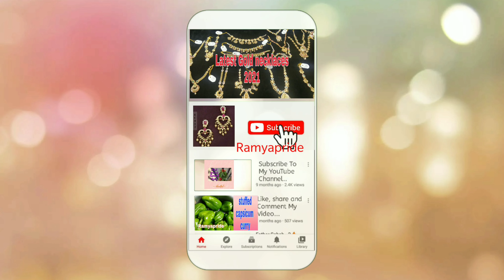A day vlog with my snoopy ll Pomeranian Puppy Dog ll Pomeranian dog breed